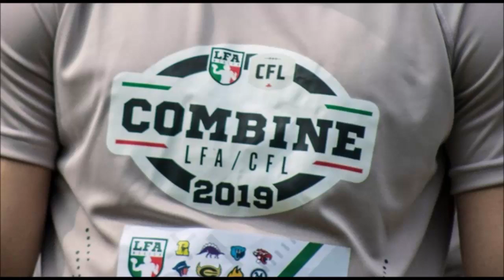[ Part 1 ] Mexico - Canada combine | Canadian Football League | CFL | LFA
Part 1 of the 2019 CFL combine in Mexico.